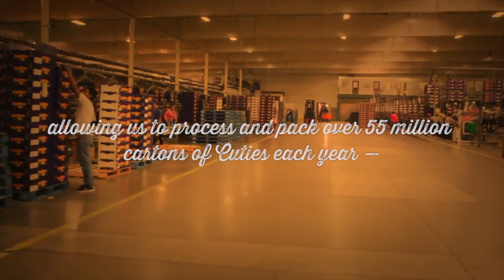Howard Nager at SEPC 2018